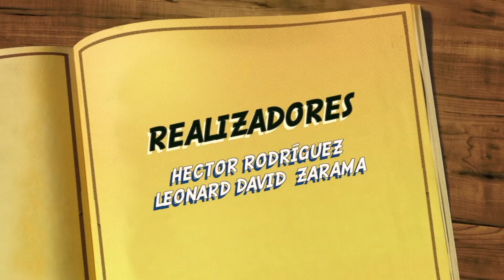Agenda Unimar 6 de febrero 2017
Estudiantes del Programa de Trabajo Social participaron en una ceremonia en la que se impuso insignias tras haber concluido con su formación académica y se disponen a realizar su práctica profesional en distintas Instituciones de la ciudad de Pasto y el departamento de Nariño.